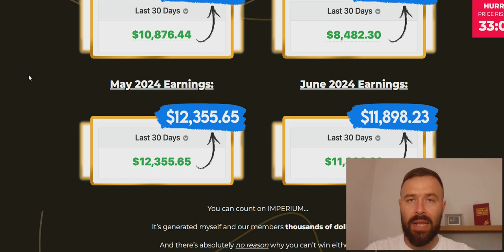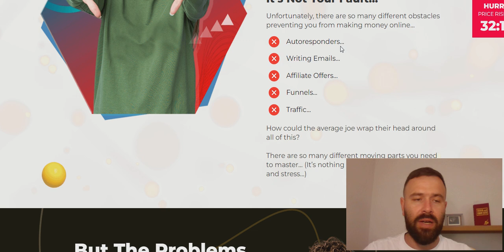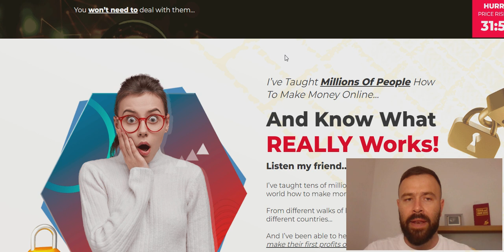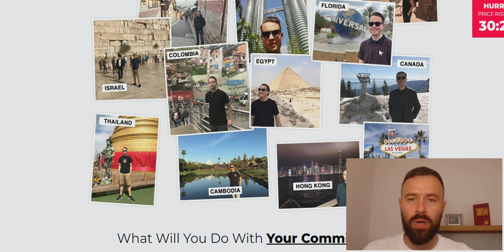Imperium App Review - SCAM or LEGIT Automated Commissions? (Exposed)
After watching this review, share your thoughts, experiences, and comments in the comment section!